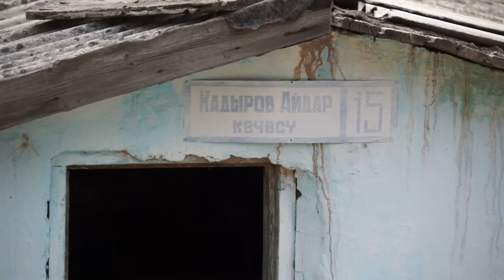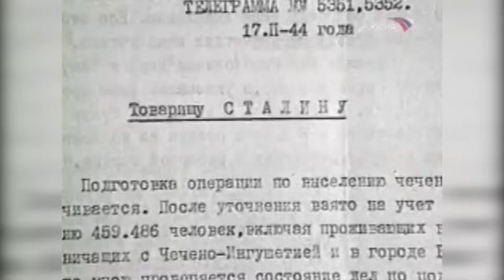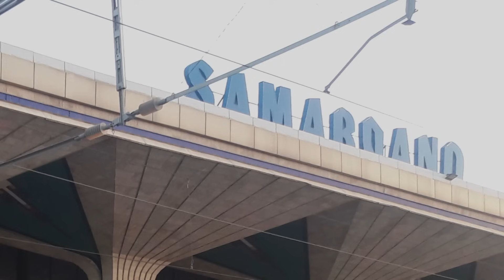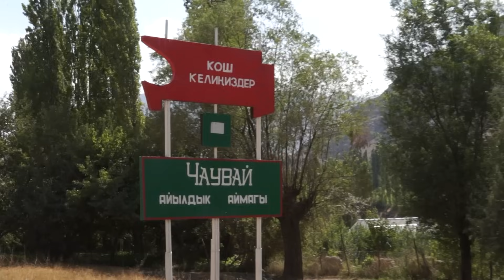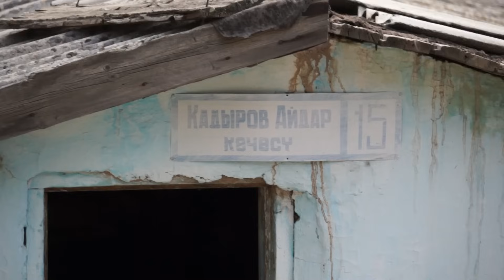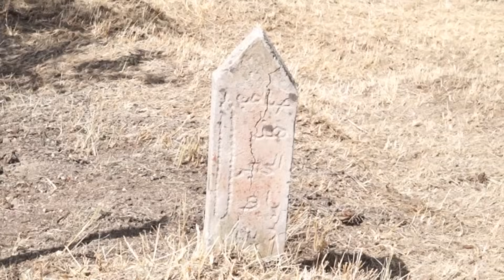ЧУАВАЙ. КИРГИЗИЯ. Фильм о чеченцаХ / A TRAGIC PAGE IN THE HISTORY OF THE CHECHEN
The small homeland of the Chechens. Memories of the days of repression 1944. Following the paths of our fathers. Forcibly expelled from their native land
Автор: Джунаидов Аюб
🔔 Убедитесь, что у вас включен звонок, чтобы вы точно не пропустили ни одного нашего видео!

💰Финансовая поддержка этого Канала: 💴

💳Сбербанк
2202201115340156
Currency account number
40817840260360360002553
Sadaeva Raisa Shefadinovna

 🔴 ЯЗЛО САН ЮТУБ КАНАЛЕ✅💯❗